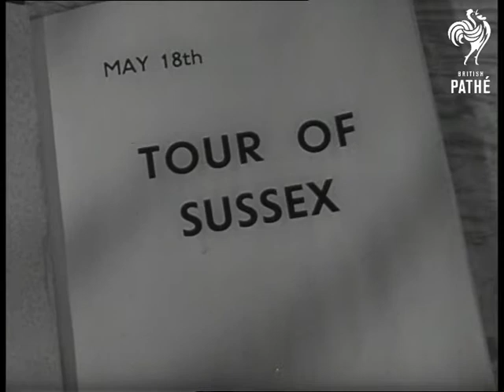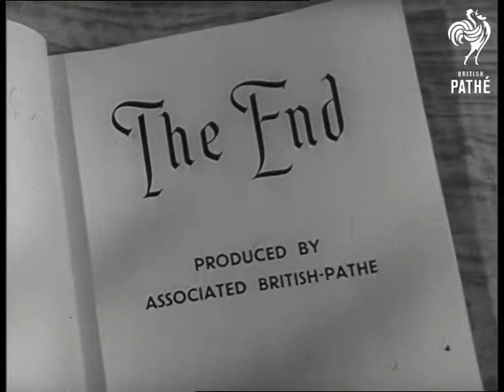Princess Elizabeth - Royal Diary (1940-1949)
The device of turning the pages of a book is used to introduce each section of the film.

May 18th - Tour of Sussex. L/S of crowds in front of a ruined church (?) or church under construction - not recognised by this cataloguer.  M/S of Princess Elizabeth walking behind a Bishop and mayor?  Top shot of congregation who seem to be standing in the open air.  A foundation stone is lowered into place.  The Princess makes a speech.  L/S of crowds sitting and standing on rocks.  Top shot of the Princess accompanied by the mayor and a man in a cloak - they walk along a windy cliff side.  The Princess hangs on to her hat.  Panning shot of R.N.L.I. lifeboat men standing to attention in front of ruins.  Close view of their faces.  M/S of the Princess talking to one of the men.  L/S of crowds surging towards a building.  M/S of Princess emerging from a building accompanied by a mayor.  She smiles and waves.

May 26th - King's Colour to the R.A.F.  M/S of the Princess in an open topped car waving to crowds.  Closer shot  of the face of the Princess as she smiles and nods. Shot of some of the spectators standing with umbrellas - mostly women.  L/S of the Princess presenting the R.A.F. flag.

June 7th - Trooping the Colour.  L/S of the Princess riding side saddle in a Grenadier's uniform.  Very high angle shot of the Trooping of the Colour ceremony.  Various shots of the Princess inspecting Grenadiers and shots of spectators. M/S of the Princess on horseback.

June 13th - Ascot.  L/S of the Royal Carriage being drawn by horses through an ornate gate.  Camera follows the carriage as it arrives at Ascot and moves into the royal enclosure.  High angle shot of crowds.  Various shots of the horse racing.  High angle shot of the royal family moving through the crowd - they wave - the Queen and Princess look towards the camera and smile.

Note: intermittent sound on print but would class as mute.  For search purposes Princess Elizabeth  - later Queen Elizabeth and Queen Elizabeth later Queen Mother.
 FILM ID:1365.08